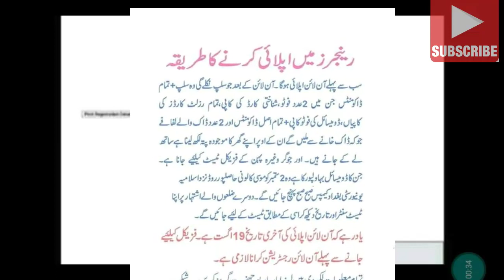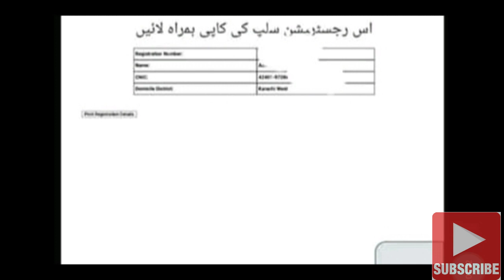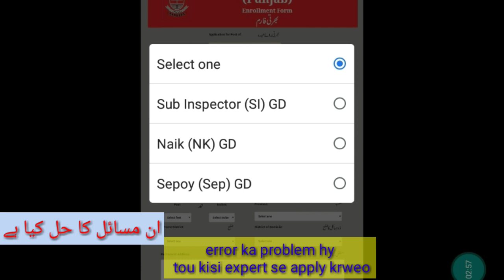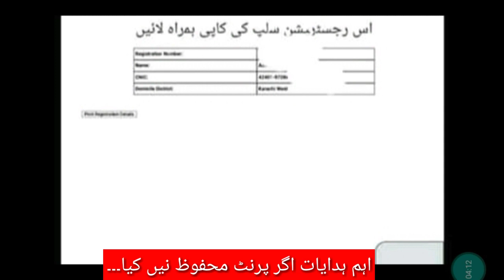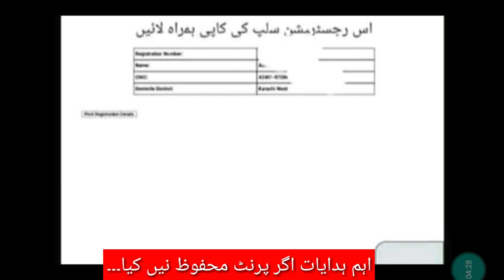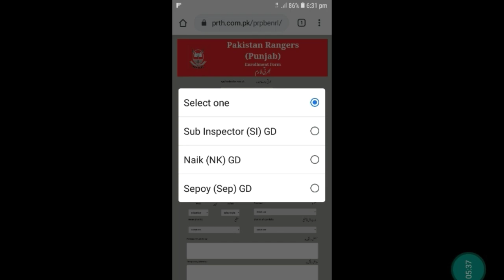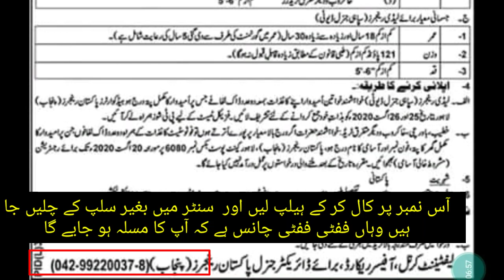Punjab rangers online apply problem salution|solve online slip problem|سلپ سیو نیں کی یہ وڈیو دیکھیں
IN this video I'mtelling about Punjab RANGERS jobs

So here in this video I'm telling about Punjab ranger online apply method
So fallow video steps and apply
watch video fully and care fully
نوٹ اپلائی سے پہلے ہدایات لازمی پڑھیں
for online apply link👇👇👇

Punjab Rangers Jobs

Punjab Rangers Jobs 2019 Application Form pdf

Pakistan Rangers Punjab headquarters Lahore

Pakistan Rangers salary

Punjab ranger online apply problem

Punjab ranger online apply method

Punjab ranger online apply  error

How to apply on Punjab rangers Pakistan

Punjab rangers online apply error solve
Todayall jobs update

Punjab rangers website